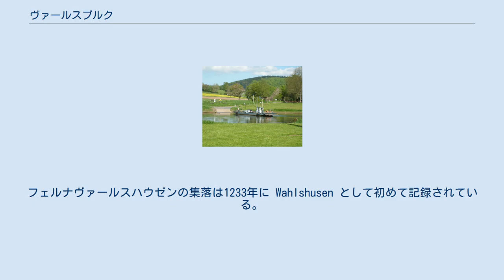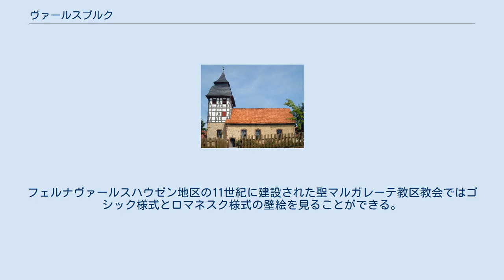ヴァールスブルク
ヴァールスブルク (ドイツ語: Wahlsburg) は、ドイツ連邦共和国ヘッセン州カッセル郡に1971年から2020年まで存在した町である。
この町は隣町のオーバーヴェーザーと合併し、新たな自治体ヴェーザータールを形成している。
 ヴァールスブルクは北ヘッセンの最も北、ハン・ミュンデンとバート・カールスハーフェンとの間、ゾリング（北）とヘーエンツーク・キッフィング（南）、ラインハルトの森（南西）との間に位置し、ヘーエンツーク・キッフィングの背後にはブラムヴァルト（南西）が控える。
シュヴュルメ川がこの町を流れる。
東から流れてきたこの川はリッポルツベルク地区でヴェーザー川に合流する。
 ヴァールスブルクは、北はボーデンフェルデと市町村に属さない地区である「ゾリング」、東はウスラー（これら3つはニーダーザクセン州ノルトハイム郡）、南はオーバーヴェーザー、西は市町村に属さない地区である「グーツベツィルク・ラインハルツヴァルト」、北西はオーバーヴェーザーの飛び地であるゲヴィッセンルー地区である（以上いずれもカッセル郡）と境を接する。
 自治体としてのヴァールスブルクは、リッポルツベルク地区（行政中心地）とフェルナヴァールスハウゼン地区の2つの地区から構成されていた。
 マインツ大司教ルイトポルト1世は、1059年に木造の礼拝堂をリッポルツベルクの集落に建設した。
フェルナヴァールスハウゼンの集落は1233年に Wahlshusen として初めて記録されている。
この名前は、後に Wahlshausen と変化した。
18世紀にフェルナヴァールスハウゼンはヘッセン最大のリンネル織り漂白の町として知られている。
 ヘッセン州の地域再編に伴って、1971年にリッポルツベルクとフェルナヴァールスハウゼンが合併して自治体ヴァールスブルクが成立した。
この名前は、両地区の間にある完全に破壊されたカロリング朝時代の避難城塞の遺跡に由来する。
 ヴァールスブルクのリッポルツベルク地区は1980年から世評の高いルフトクアオルト（空気の清浄な保養地）であった。
 2018年10月28日に、ヘッセン州州議会議員選挙と並行して行われた住民投票で、過半数の住民がオーバーヴェーザーとの合併して新たな町村ヴェーザータールを形成することに賛成した。
オーバーヴェーザー住民も同時に行われた住民投票で合併に賛意を示した。
合併は2020年1月1日に行われた。
 ヴァールスブルクの紋章は、向かって左側の赤地に白い柱はリッポルツベルクの修道院教会を示している。
向かって右側の緑の草地の上の白いリンネルが、緑と白の線で表現されている。
これは、かつてのフェルナヴァールスハウゼンにおけるリンネル漂白の歴史的重要性を表現している。
 リッポルツベルクの聖ゲオルク・聖マリア修道院教会 ヴァールスブルクはドイツ・メルヘン街道に参加しており、「勇ましいちびの仕立て屋」の像がある。
 リッポルツベルク修道院教会では、毎月コンサートや催し物が交替で行われている。
不変のプログラムとしては、聖金曜日のコンサートとアドヴェントミュージック（第3アドヴェント）がある。
 リッポルツベルクの聖ゲオルク・聖マリア修道院教会は、12世紀の最も重要なロマネスク建築の一つに数えられる。
この建物は、1142年から1153年頃に建設された。
この教会の洗礼盤は13世紀に創られたものである。
フェルナヴァールスハウゼン地区の11世紀に建設された聖マルガレーテ教区教会ではゴシック様式とロマネスク様式の壁絵を見ることができる。
この壁絵は20世紀に高額の資金を費やして修復がなされた。
 リッポルツベルク地区のメルヘンフェリー ヴァールスブルクの町は連邦道B80号線沿いに位置する。
 フェルナヴァールスハウゼン地区には、鉄道ゲッティンゲン - ボーデンフェルデ線の駅がある。
 メルヘンフェリーがリッポルツベルクとフォアヴェルクを結んでいる。
 ヴェーザー自転車道がハン・ミュンデンからクックスハーフェンまで延びており、リッポルツベルクを経由している。
 ヴァールスブルクの町で最も重要な雇用主は、キッフィングの 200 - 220 m の高台にある「リッポルツベルク診療所・リハビリテーションセンター gGmbH」で、ここには職業教育訓練所もある。